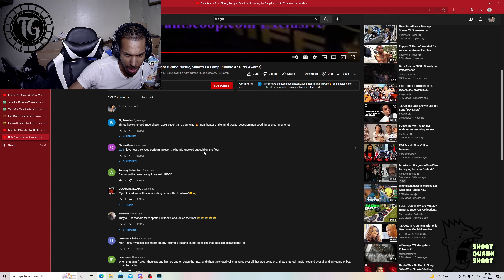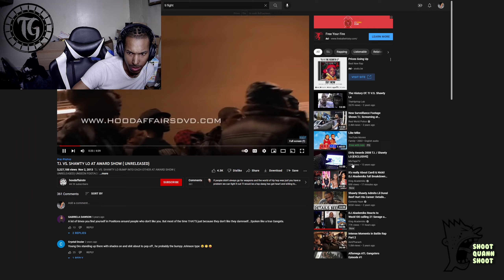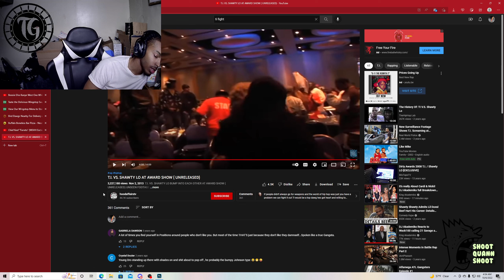TI vs Shawty Lo Fight at Dirty Awards (Reaction)